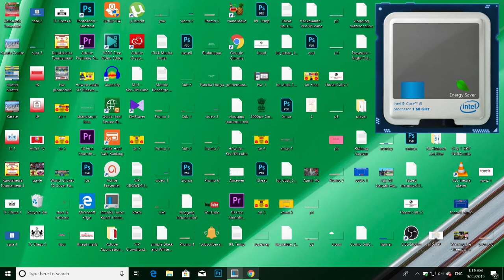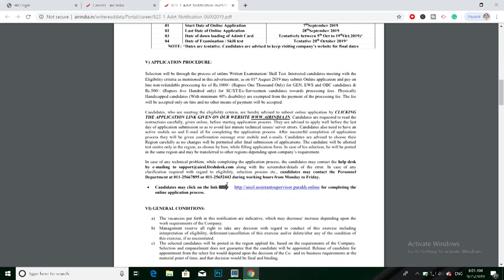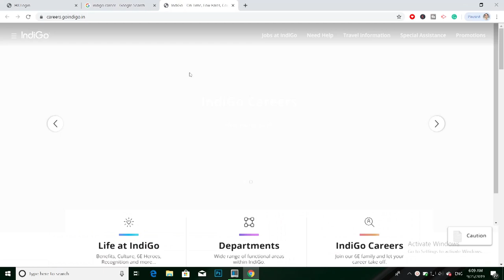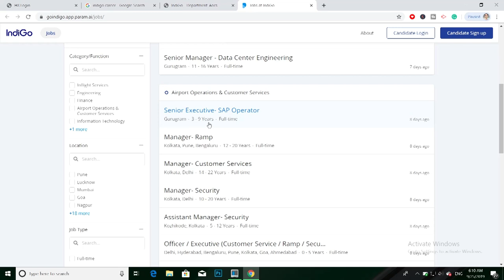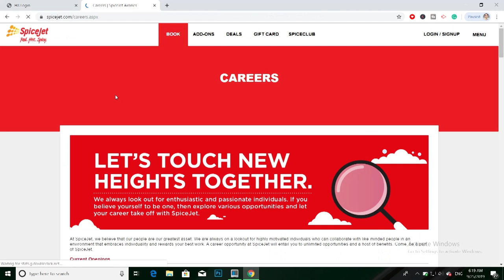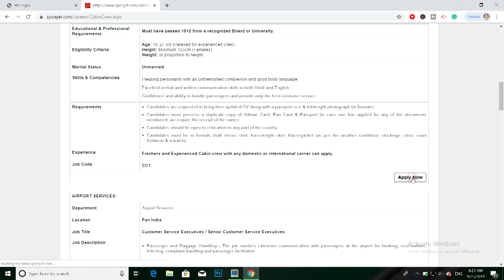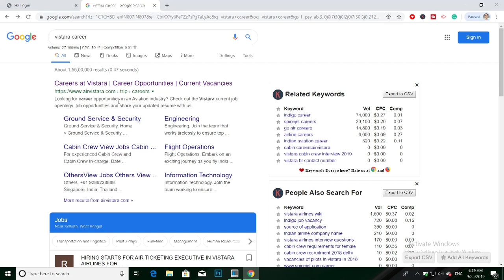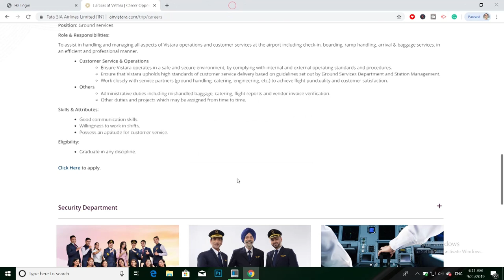Current Vacancies in Air India, Indigo, Spicejet, Vistara Airlines 2019 | Cabin Crew, Ground Staff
ALL AIRLINE COMPANIES (CAREER LINKS)

This video showcases all the current vacancies in Air India, Indigo Airlines, Spicejet Airlines & Vistara Airline for Cabin Crew, Ground Staff, Technical, Clerical, Administrative, Medical etc.